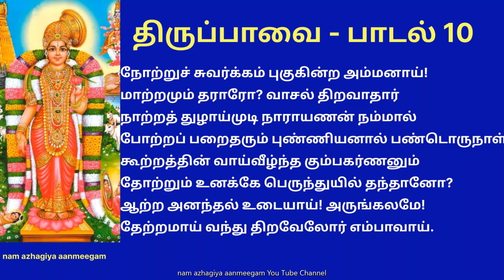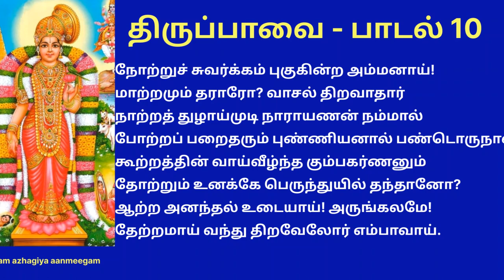திருப்பாவை பாடல் 10 நோற்றுச் சுவர்க்கம் thiruppavai 10 Notru Suvargam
நோற்றுச் சுவர்க்கம் புகுகின்ற அம்மனாய்!
மாற்றமும் தராரோ? வாசல் திறவாதார்
நாற்றத் துழாய்முடி நாராயணன் நம்மால்
போற்றப் பறைதரும் புண்ணியனால் பண்டொருநாள்
கூற்றத்தின் வாய்வீழ்ந்த கும்பகர்ணனும்
தோற்றும் உனக்கே பெருந்துயில் தந்தானோ?
ஆற்ற அனந்தல் உடையாய்! அருங்கலமே!
தேற்றமாய் வந்து திறவேலோர் எம்பாவாய்.

பொருள்: முற்பிறவியில் எம்பெருமான் நாராயணனை எண்ணி நோன்பிருந்ததன் பயனாக, இப்போது சொர்க்கம் போல் சுகத்தை அனுபவிக் கின்ற பெண்ணே! உன் இல்லக்கதவை திறக்காவிட்டாலும் பரவாயில்லை. பேசவும் மாட்டாயோ? நறுமணம் வீசும் துளசியை தலையில் அணிந்த நாராயணனை நாம் போற்றி பாடினால் அவன் நம் நோன்புக்குரிய பலனை உடனே தருவான். முன்னொரு காலத்தில், கும்பகர்ணன் என்பவனை தூக்கத்திற்கு உதாரணமாகச் சொல்வார்கள். உன் தூக்கத்தைப் பார்த்தால், நீ அவனையும் தோற்கடித்து விடுவாய் போல் தெரிகிறது. சோம்பல் திலகமே! கிடைத்தற்கரிய அணிகலனே! எந்த தடுமாற்றமும் இல்லாமல் கதவைத் திறந்து வெளியே வா.

விளக்கம்: யாராவது நன்றாகத் தூங்கினால் சரியான கும்பகர்ணன் என்று சொல்வோம். இது ஆண்டாள் பல்லாயிரம் ஆண்டுகளுக்கு முன்பே சொன்ன ஜோக் என்பதை இந்தப் பாடல் தெளிவுபடுத்துகிறது. நகைச்சுவை உணர்வு ஆயுளை அதிகரிக்கும். வாய்விட்டு சிரித்தால் நோய்விட்டுப் போகும் என்பார்கள். ஆண்டாள் நமக்கு திருப்பாவையின் மூலம் ஆயுள்விருத்தியைத் தந்திருக்கிறாள்